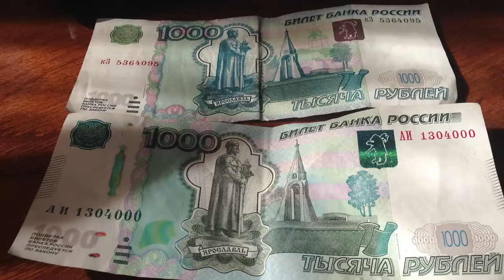Apr 13, 2013